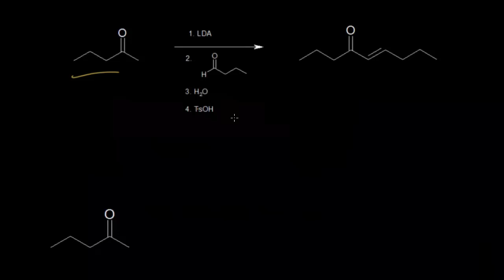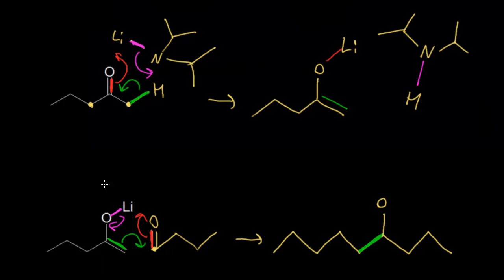შერეული (ჯვარედინი) ალდოლური კონდენსაცია ლითიუმის ენოლატის გამოყენებით